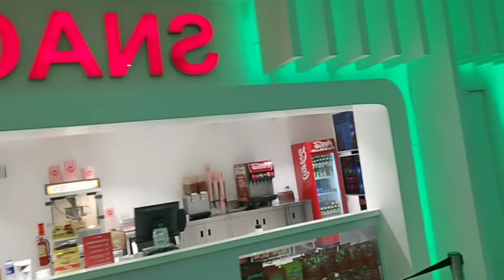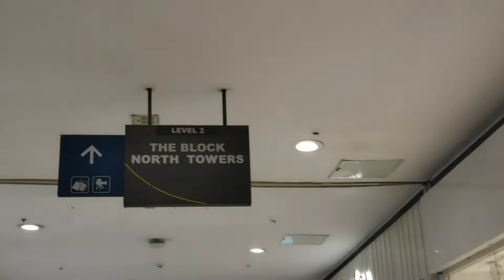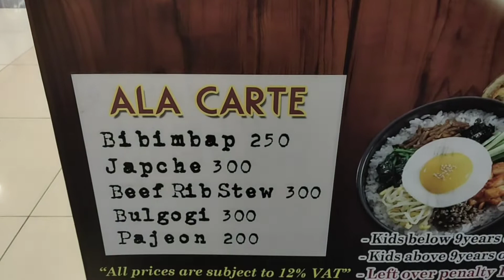BEFORE FLIGHT TO KUWAIT, / MUKBANG / SAMGYEOP KOREAN BBQ,TEYOB VTV.